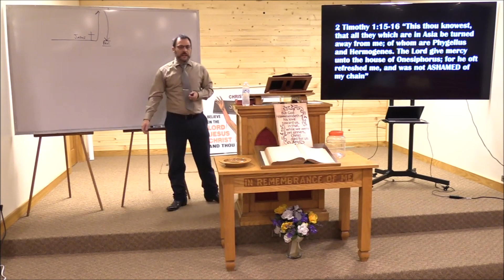Are the writings of the church fathers on par with scripture?